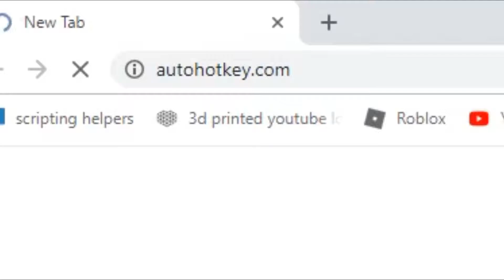How to make an auto clicker in under 1 minute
Have fun with this but be careful not to click anything too fast, I wouldn't change the sleep time on the clicking, it could crash your PC.